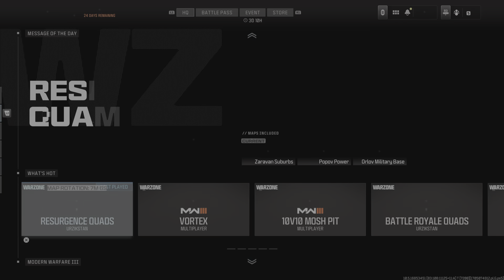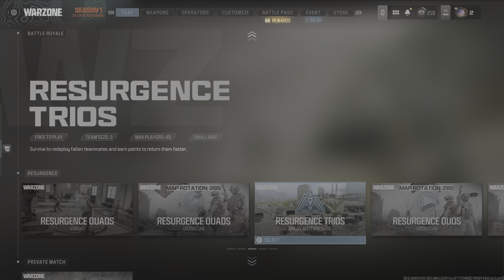Call of Duty_20240114001528